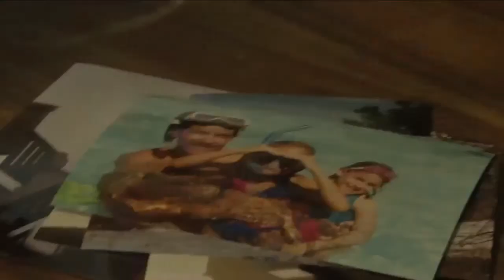Joshua Phillips Trial: Jessie Clifton copes with the emotional and mental exhaustion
VIDEO: Jessie Phillips shared her experiences at court for the trial of her sisters murderer, Joshua Phillips. She said that she can't carry the burden of forgiving him after what he's done, and that she will continue to fight for her sisters justice.